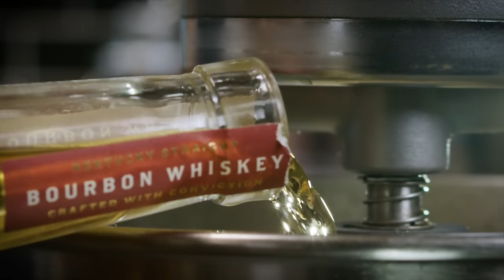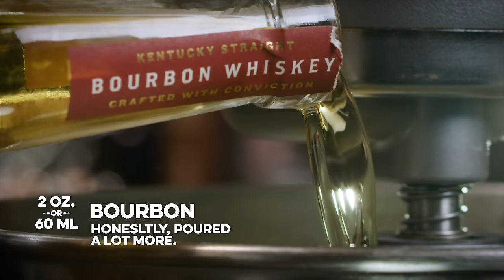Eggnog National Lampoon's Christmas Vacation | How to Drink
National Lampoon's Christmas Vacation is one of my favorite Christmas Movies and today I'm making Clark Griswold's Egg Nog. It's good, it's good, it's good good it's good.

Christmas Vacation came out in 1989 and was the third film in National Lamoon's "Vacation" series. The second was of course the European Vacation and nobody liked that. Happily Christmas Vacation was hilarious and made everyone love the series again ( I Think it was the return of Cousin Eddy but what do I know?) It's now a Christmas Classic and a movie shown in most houses around the holidays, and it's got Egg Nog in it, served in moose mugs (and later just aggressively scooped from the bowl in tiny cups). I love egg nog but if you've never had home made egg nog, maybe you don't? If you've never had it made from scratch frankly you've never had egg nog. This recipe bears almost no resemblance to the stuff you get in the carton at the gas station. It's not a heavy thick syrup, it's a light and airy and boozey drink and it's really just perfect this time of year.

Clark Griswold's Egg Nog

• 4 Egg Whites
• 1 Tbs. -or- 12.5 G Sugar
• Beat to Still Peaks
• Set Aside
• 4 egg yolks
• .25 c -or- 50 g sugar
• 2 c -or- 475 ml. whole milk
• 1 c -or- 237 ml. heavy cream
• 2 oz. -or- 60 ml Bourbon (to taste, pour heavy)
• 2 oz. -or- 60 ml Rum (to taste, pour heavy)
• Mix Thoroughly
• Fold in Egg Whites
• Serve in Moose Cup with Nutmeg For Garnish

Richard Rappuhn
Jason Russell
Maria Rodi
Kolya Venturi
Brendan Gleave
Kimber Guzik
Paul Hannah
Shuzong Zhuang
Todd Swain
Jason McCauley
Sean Makiney
Hooper Snow
Matthew Rusch
Adam Doyle
Jay Cooper
Ben Stewart
James Evans
Brad Cronk
Russell Gernannt
Nicholas Tsotakos
Erik Språng
Uri Sacharow
William Madrid
Aditya S Choksi
Rachel Keys
Whiskey Tribe
Trip Brennan
Shelby Benton
Anthony Elias
Ryan Wolfe
Rosemary H. Andrus
Dennis Groome
Rob Lawler

Directed by: Greg
Edited by: Rachel Ambelang & Greg
Produced by: Meredith Engstrom & Stefano Pennisi & Greg
Cinematography by: Bernard Hunt
Created by: Greg